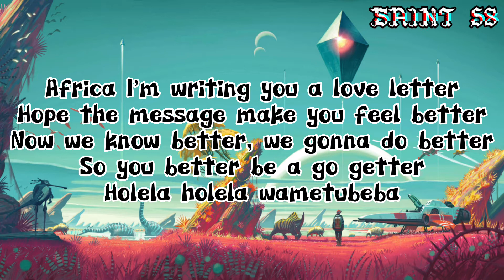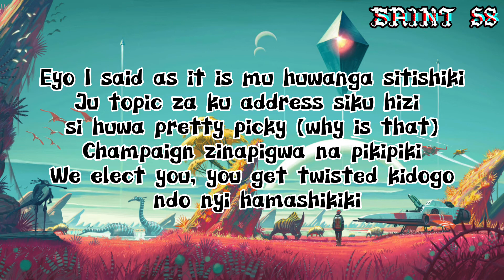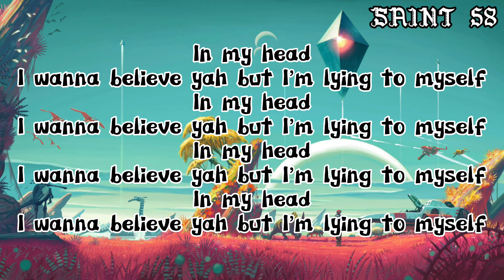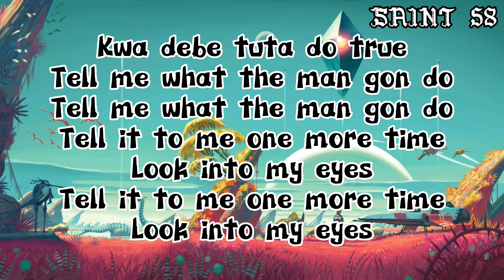Sauti Sol feat Khaligraph Jones - In my head (Lyrics)